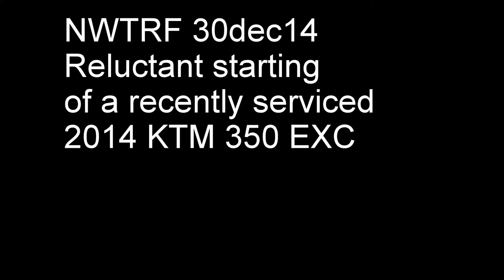NWTRF 30dec14 A Reluctant Starter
Sorry--the film title is wrong . The bike is a 2013 model.
A one year old 2013 KTM 350 EXC that was most reluctant to start. It had recently had a full service.
Trail riding on road legal motorcycles on vehicular Rights of Way in North Wales by members of the Trail Riders Fellowship ( North Wales Group )